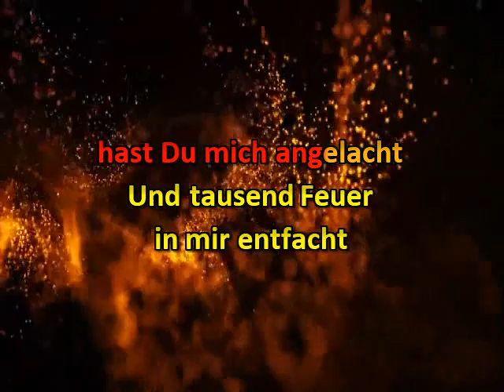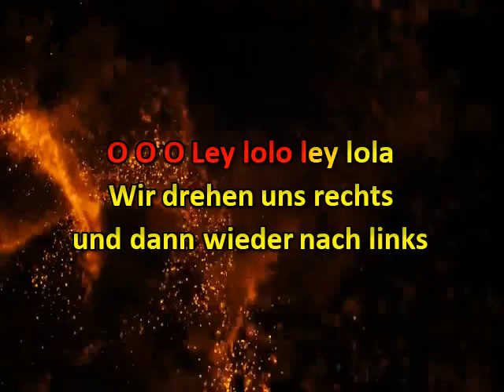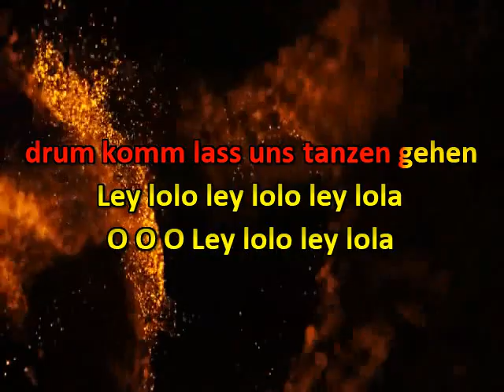In dieser Sommernacht * Fantasy * Karaoke